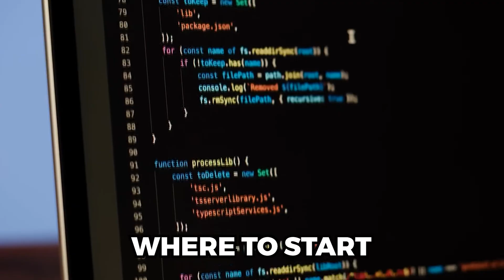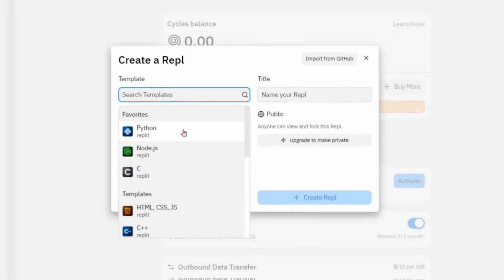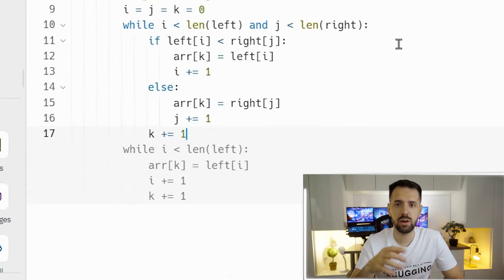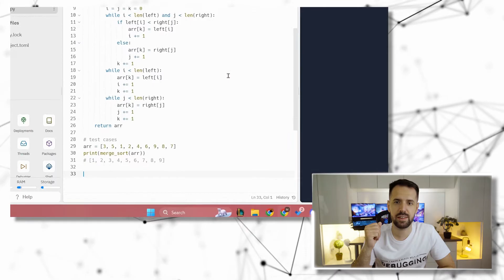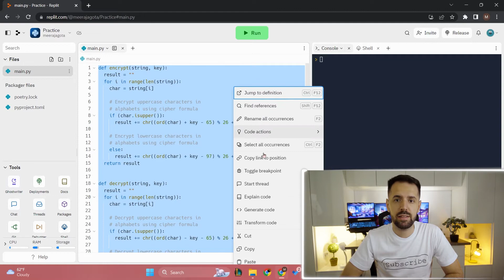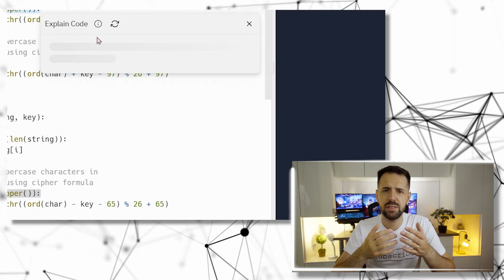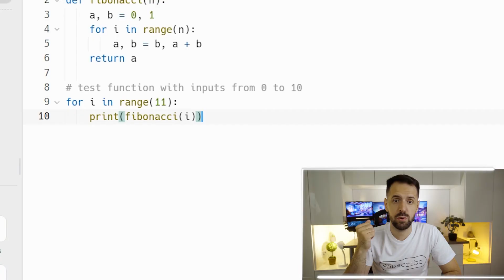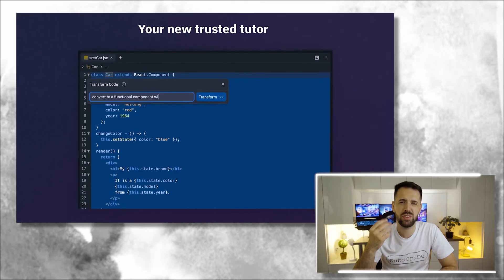Writing Code Easier with Replit AI Ghostwriter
Learn how to write code more efficiently and effortlessly with Replit AI Ghostwriter, an advanced coding assistant.

Explore the powerful features of Replit's free browser-based IDE and discover how Ghostwriter's code autocompletion, code generation, code explanation, and code transformation capabilities can revolutionize your coding experience.

Enhance your productivity, learn new algorithms, and master debugging tactics with the help of this innovative AI tool. Unleash your coding potential and boost your developer skills with Replit AI Ghostwriter.

► Home Office Gear
Laptop ASUS TUF A15 , 15.6”
Keyboard Glorious GMMK Silver/White
Mouse Logitech MX Master 3
Glorious Large Mouse Pad
JBL Charge 5
Dual Monitor Stand HUANUO
Laptop Arm Mount
Docking Station Dell

► Youtube Gear
Sony ZV-1
BOYA Lavalier Microphone
Rode NTG-3B Shotgun Microphone
Zoom H5 Portable Recorder
Standard Microphone Boom Stand
Umbrella Lighting Kit

(Music, video, code, design - 40+ categories to explore)